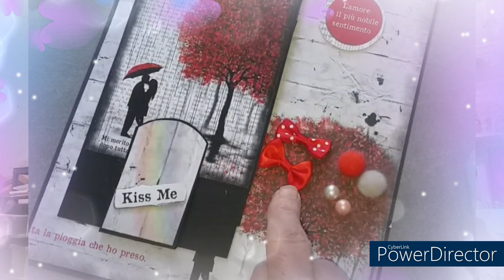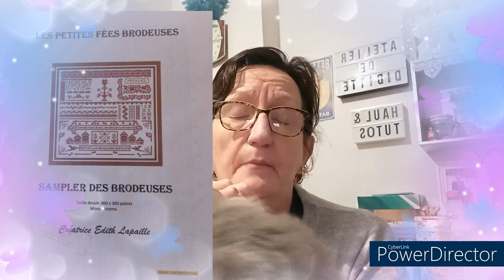PROJETS VIDEOS POUR LE 1er TRIMESTRE 2022